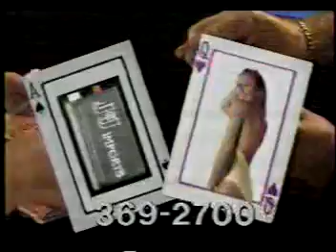JJ Beepers Las Vegas 1994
If you listened to any of the popular radio stations in Las Vegas, Nevada in the 1990s, the name "JJ Beepers" probably rings a bell. These ads were all over the place, and the owner's handle on the language was slippery, at best. "The King" of beepers ruled the Valley during this decade, until Cell phones made these handy items all but extinct.
From late night TV KLAS channel 8 March, 1994